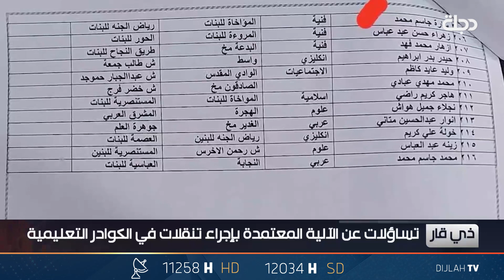تنقلات مديرية تربية ذي قار تشمل "معلمة متوفية" منذ أكثر من عام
11258📺 افقي